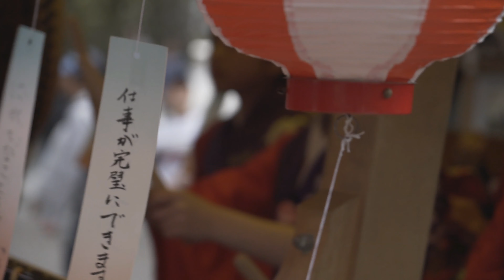満開の桜と弥生祭 Mid-April:Nikko Yayoi Festival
日光の世界遺産二社一寺、日光二荒山神社例祭である弥生祭に行ってきました。
１２００年前の奈良時代から行われている歴史あるお祭りで日光の春の訪れを告げる祭りです。
日が暮れるまで行われるこのお祭りを最後まで見たかったのですが、今回は境内繰り込みだけにスポットを当ててみました。